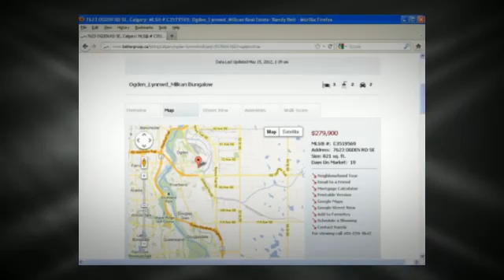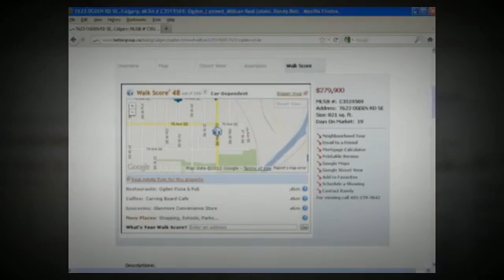Calgary Foreclosure Home Ogden_Lynnwd_Millcan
Seller is willing to carry some financing,ask for details. This 3 bedroom, 2 bathroom home was added on to in 2004 and has just been substantially renovated. Check out the quality of the finishing in this home. Renovations include brand new kitchen cabinets, granite counter tops, and new stainless steel appliances. There is new pre-finished hardwood flooring, new carpets, tile and new doors. Both bathrooms are new, the one on the main level has a skylight to let in loads of natural light. This home was gone through from top to bottom and is immaculate; just move in, nothing needs to be done. The yard is fenced. There are two decks, one on the east side of the house to enjoy your morning coffee on and one in the west back yard. There is also a two car detached garage and additional off street parking. This property is easy to show and possession can be quick.